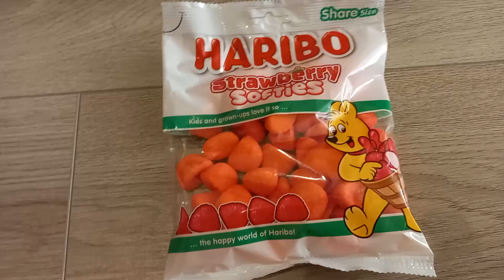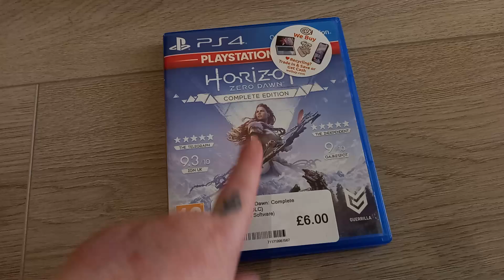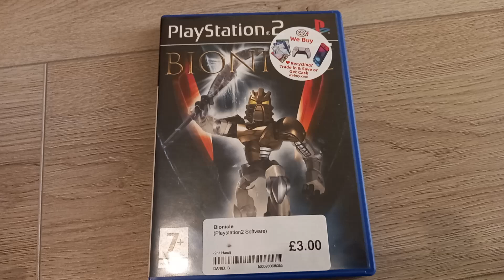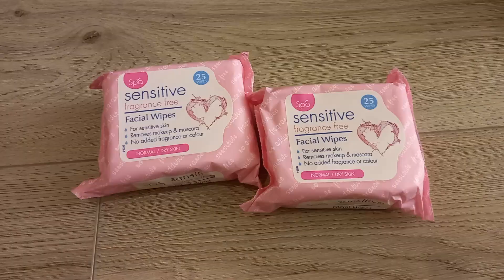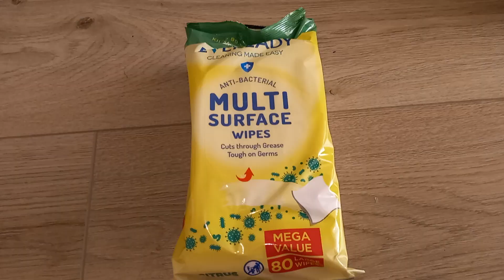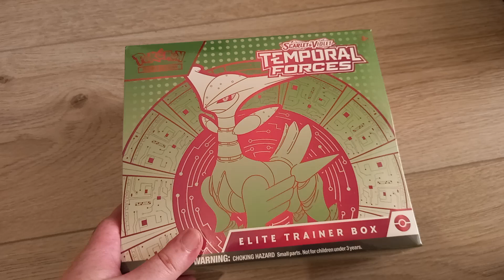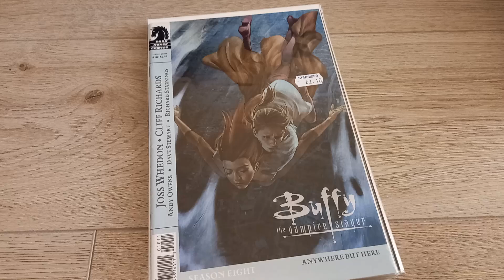Shopping haul! (Poundland, CEX, Smyths, Home Bargains, Comic books & more!)